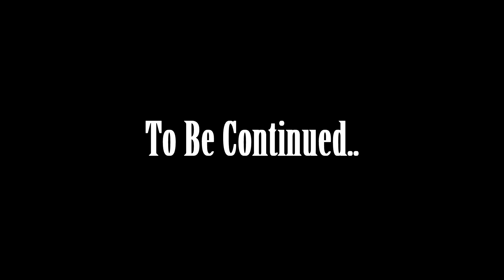"Wednesday" a 503tv Short Film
Wednesday is the story of a troubled young lady that is equal parts sexy and sinister.  Having spent her childhood bouncing between foster homes and youth correctional facilities she is now engaging in a life of crime with her older brother Black as a side kick.

Written, Directed & Edited by Sai Stone